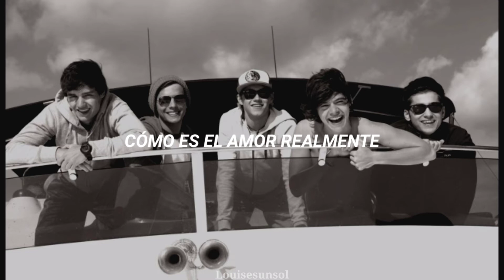Loved You First - One Diretion (sub. Español)